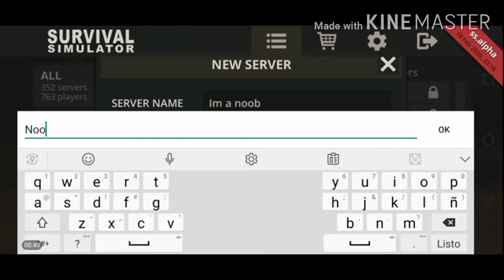Survival Simulator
Hey, Sup, Howdy Ok Im done XD
Hello my lil puppers, hope your all doing good today. For this video I played a survival game that in all honesty, was pretty boring. Believe it or not, the un-edited video was 26 minutes long, so that means I cut a little more than half the video TwT

Anyway, I got some links for you all :3

Screen Recorder
Mobizen:

Intro made with
Intro Maker: